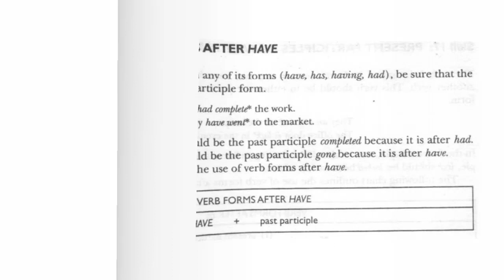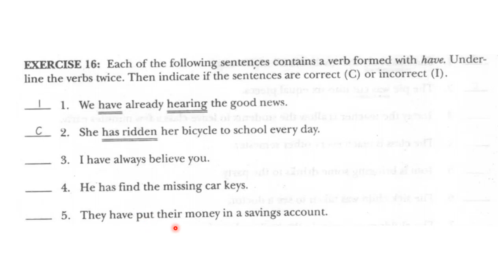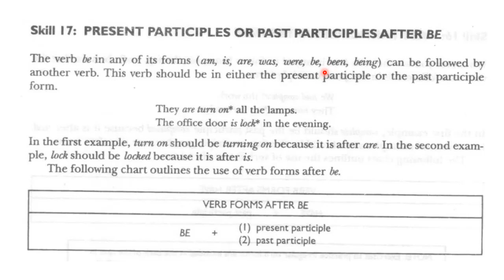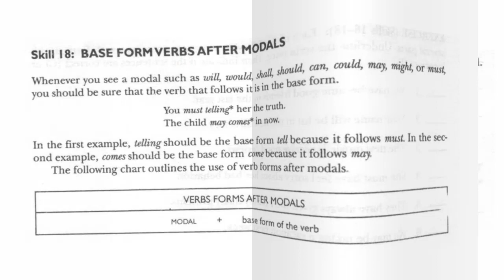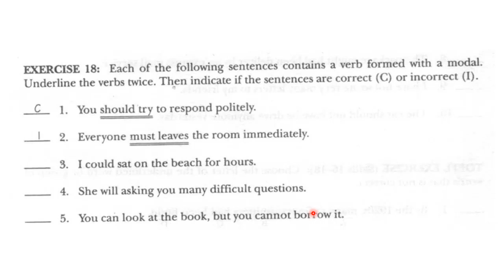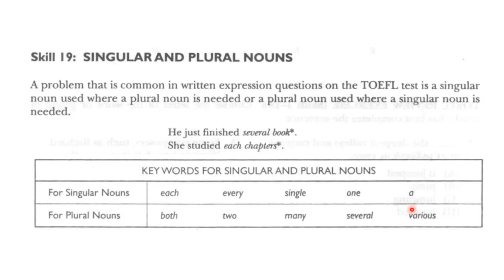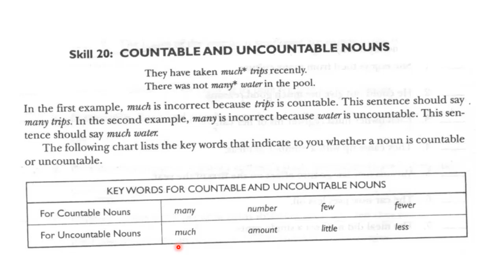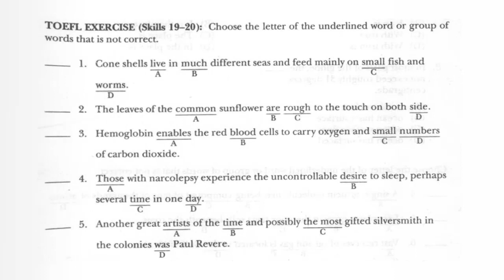TOEFL Introductory Course - Structure Skills 16-20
Berisi penjelasan tentang materi Structure TOEFL dari Introductory TOEFL skill 16 sampai 20.